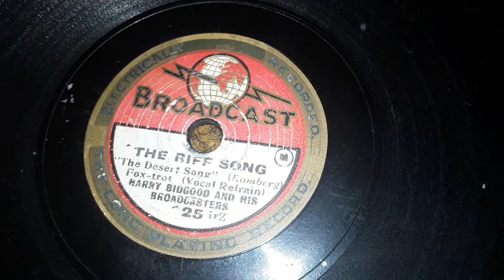Harry Bidgood Riff Song Broadcoast Record 125